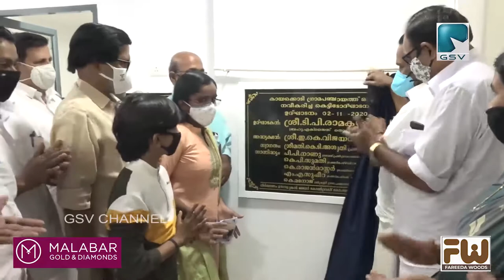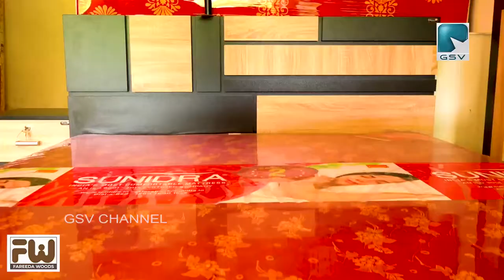നവീകരിച്ച കായക്കൊടി പഞ്ചായത്ത് ഓഫീസ് കെട്ടിടോദ്‌ഘാടനം മന്ത്രി ടി പി രാമകൃഷ്ണൻ നിർവഹിച്ചു